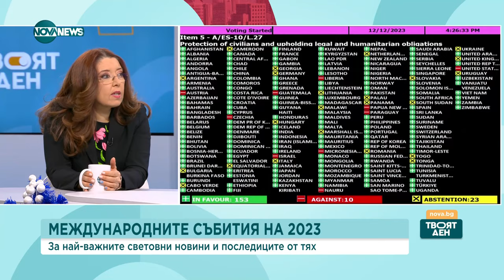Поптодорова: Изпращаме година с рекорден брой международни конфликти - Твоят ден (26.12.2023)